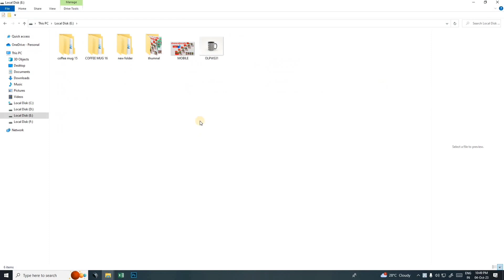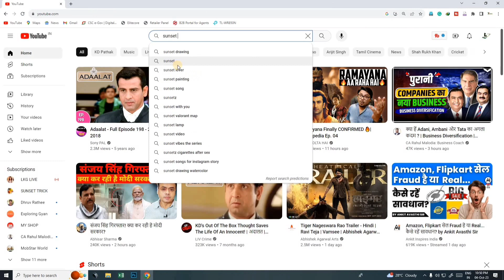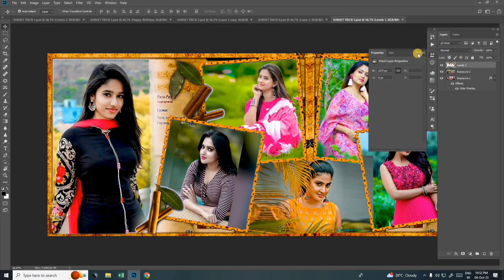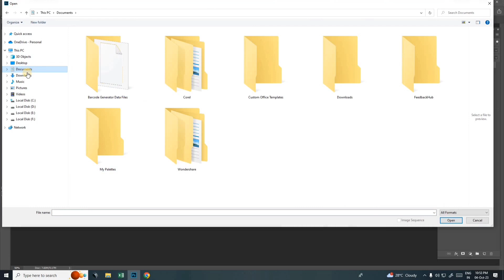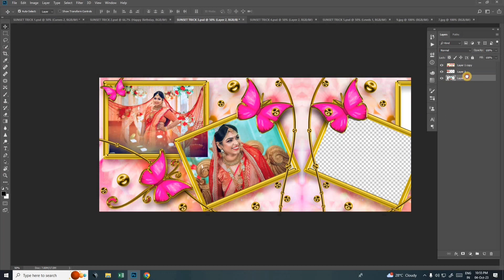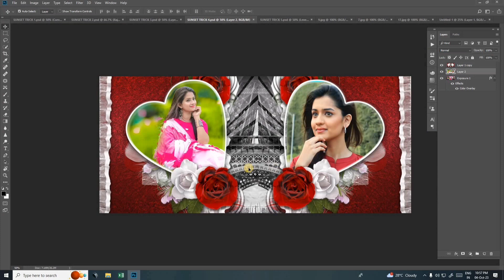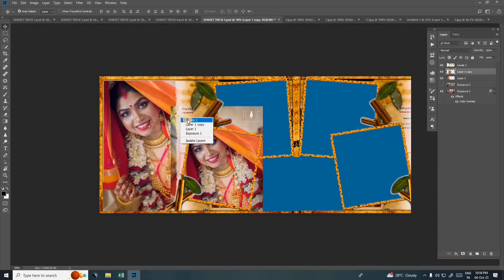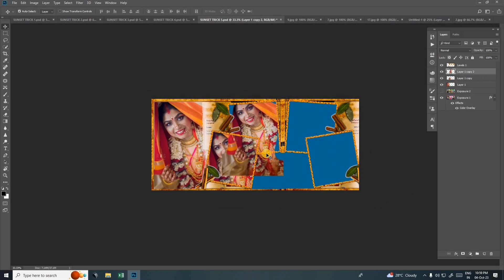sublimation mug design photoshop/How to design Photo Mug In Photoshop Free Creative Mug PSD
Hi Friends Welcome To My You Tube Channel

হাই বন্ধুরা, আমার YouTube চ্যানেল লাইফ স্টাইল সম্পাদনায় স্বাগতম
এই চ্যানেলটি ফটোশপ গ্রাফিক্স ডিজাইনিং পিএসডি ফাইল ফ্রি ডাউনলোড সম্পর্কে।
বন্ধুরা ভিডিও টি সম্পূর্ণ দেখুন না হলে পাসওয়ার্ড পাবেন না কারন পাসওয়ার্ড টি
ভিডিও এর মধ্যে বলা আছে। ৪ টি ডিজিট. ।।
Friends, if you don't watch the whole video, you won't get the password because the password is ,It is said in the video. 4 digits.
আমার যেকোনো কাজের মাধ্যমে আপনার যদি সামান্য উপকার হয়ে থাকে

এই চ্যানেলে সব সমায় আপনার ফটোশপ,এক্সেল, ও অন্যান্য ডিজাইং এর ভিডিও শেখানো হয়.
In this channel, you are taught Photoshop, Excel, and other designing videos all the time.

This video psd file download Click Here
Download Link FREE PSD MUG PSD  :-